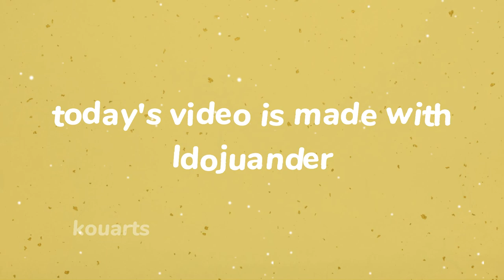59.) "peach" illustration redraw (w/ Idojuander) // gouache painting // speed-paint ☁️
gouache artist,
gouache brushes,
gouache beginner,
gouache basics,
gouache brands,
gouache blending,
gouache beach,
gouache black clover,
gouache buildings,
gouache clouds,
gouache comparison,
gouache color mixing,
gouache colors,
gouache cat,
gouache color chart,
gouache comic,
gouache cracking,
gouache dragon,
gouache dragon dragon city,
gouache drawing,
gouache dog,
gouache demo,
gouache doodle date,
gouache doodles,
gouache demonstration,
gouache caran d'ache,
gouache eyes,
gouache exercises,
gouache easy,
gouache explained,
gouache flowers,
gouache face,
gouache flower tutorial,
gouache forest,
gouache flower painting,
gouache florals,
gouache fruit,
gouache gang,
gouache galaxy,
gouache gradient,
gouache ghouls,
gouache ghibli,
gouache guide,
gouache gang clean,
gouache glazing,
gouache himi,
gouache hands,
gouache haul,
gouache how to,
gouache hair,
gouache himi miya,
gouache holbein,
gouache hacks,
gouache ideas,
gouache ink,
gouache impressionism,
gouache illustration process,
gouache jelly,
gouache jazza,
gouache james gurney,
gouache journal,
gouache jelly painting,
gouache jewelry,
gouache kpop,
gouache koi,
gouache kitchen,
gouache kit,
gouache kasey,
gouache lips,
gouache landscape speedpaint,
gouache leaves,
gouache layering,
gouache lesson,
gouache miya,
gouache mountain,
gouache miya himi,
gouache making,
gouache moleskine,
gouache manga,
gouache nature,
gouache notebook,
gouache noma,
gouache northern lights,
gouache nose,
gouache ocean,
gouache palette,
gouache review,
gouache realism,
gouache red,
gouache review himi,
gouache roses,
gouache reeves,
gouache rae,
gouache real time,
gouache speedpaint,
gouache sketchbook,
gouache speed painting,
gouache sunset,
gouache skin,
gouache study,
gouache techniques,
gouache timelapse,
gouache trees,
gouache tutorial landscape,
gouache tiktok,
gouache texture,
gouache underpainting,
gouache unboxing,
gouache uses,
gouache vlog,
gouache varnish,
gouache watercolor,
gouache water,
gouache waves,
gouache with me,
gouache wash,
gouache winter,
xrainey gouache,
gouache zorn,
zozaleenie gouache,
zyra banez gouache,
zenacolor gouache,
gouache 101,